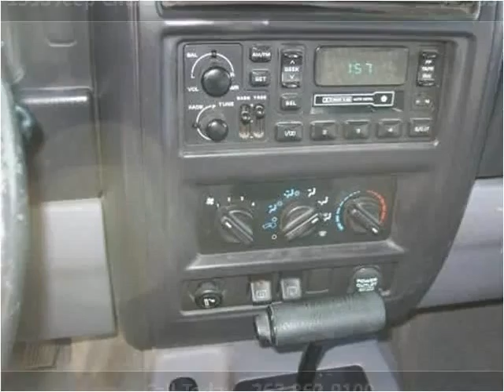1998 Jeep Cherokee Used Cars Trevor WI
This 1998 Jeep Cherokee is available from Salem Autosports.